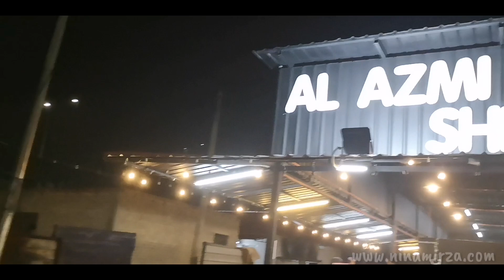makan malam BEST Restoran ZK AL-Azmi Garden Sentul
Okies...  Suka tak video kita?

Eerrmmm...  Terasa  ada apa-apa yang kurang rasa nak kritik video kita?

Jangan risau.  Kita sudi dengar luahan hati korang,  jangan segan silu,  sila coretkan kritikan korang kat ruangan komen eh  ..

Sejujurnya kita menerima dengan hati terbuka untuk penambahbaikan sentuhan kita dilain masa.  Kita sedar,  kita masih peringkat newbies  lagi.  Banyak yang tak tahu..  Huhuu

Camera : hp jer awakk... Huawei P20
Edit video : Apps KineMaster

Buat yang belum kenal Nina,  sudi follow media social Nina yang lain. Setiap media social Nina punya penceritaan yang berlainan.  Mmmm...  Nak tahu kena laaa follow 😊

Salam ikhlas,
Nina Mirza